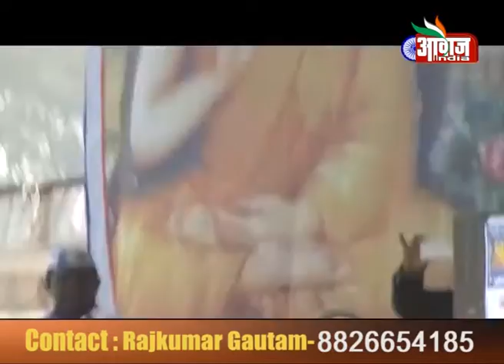Aarakshan Bachao, Delhi